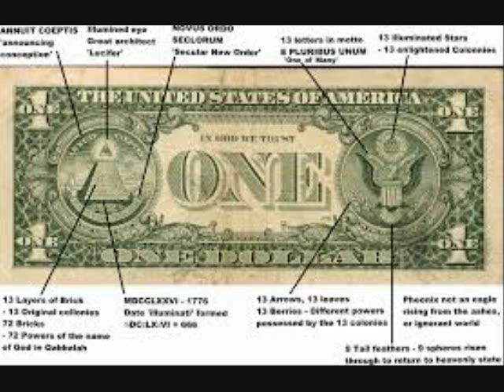Vicdamoane vs LadyAuset knockout